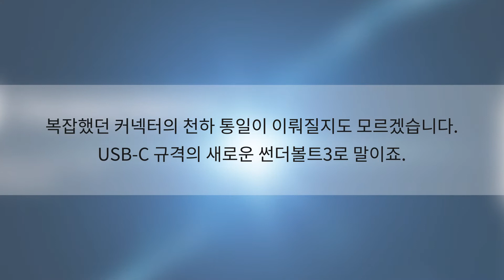[Earlyadopter] 한주간의 이슈를 얼핏 살펴보는 얼리어답터’s PICK 6월 1주차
[Earlyadopter]
한주간의 이슈를 얼핏 살펴보는 얼리어답터’s PICK 6월 1주차 ‘얼픽’입니다.
자세한 내용은 "더보기" ↓↓ 를 눌러 주세요.